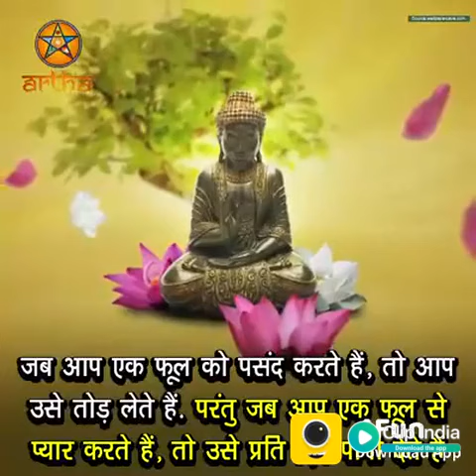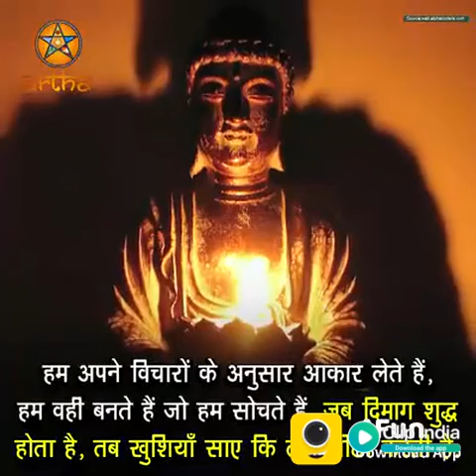aapki jindagi ko Puri Tarah se badalne wala video is video ko jarur dekhe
This video is completely motivated.